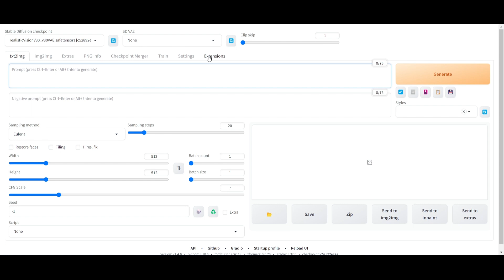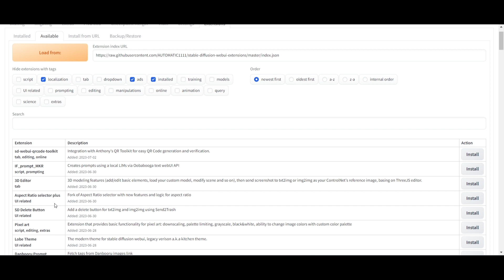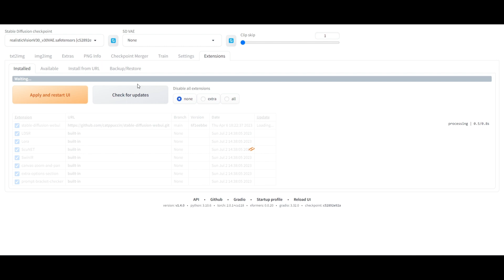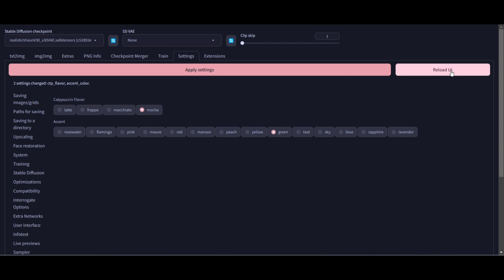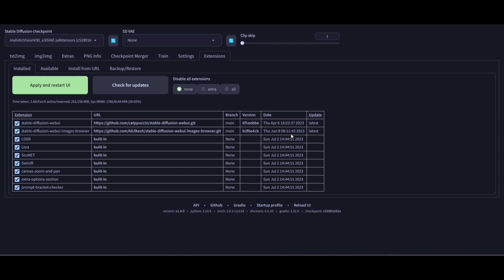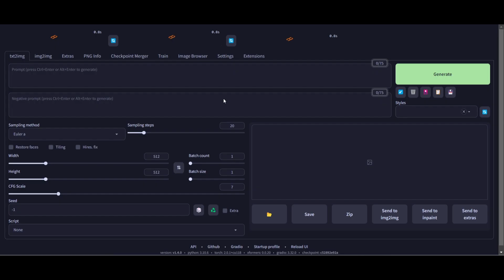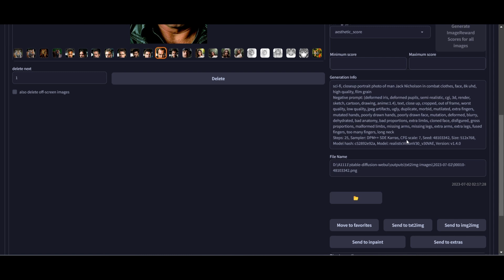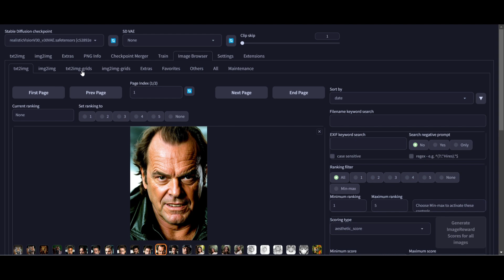Automatic 1111 - Stable Diffusion - 005 - Interface Upgrade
Fala Bro! A medida que vamos avançando no aprendizado do Stable Diffusion, vamos ficando mais exigentes e neste tutorial vamos dar aquele tapa no visual do nosso amiguinho, afinal ele merece. Neste caso vamos mudar a cor da Interface para uma tonalidade escuro para descansar nossa vista daquele fundo branco da instalação original. Também vamos agregar um buscador e organizador de imagens geradas na ferramenta para nos auxiliar nas tarefas comuns do dia a dia.